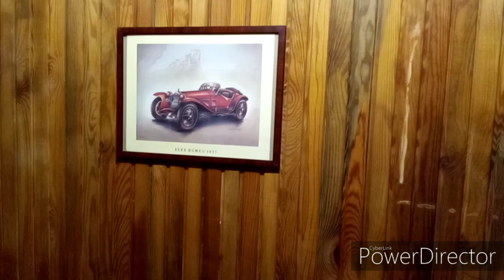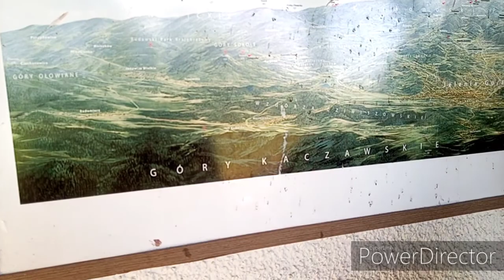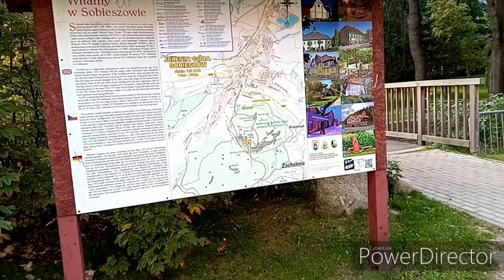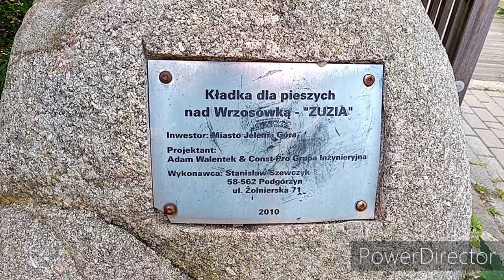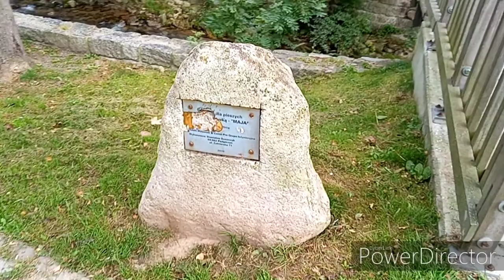ЕЛЕНЯ-ГУРА. СТРОИТЕЛЬСТВО ЗАВОДА ПО ПРОИЗВОДСТВУ КРЕПЁЖНЫХ МАТЕРИАЛОВ. РАБОТА В ПОЛЬШЕ. 2021.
Принимаем участие в устранении неполадок , недоделок и всего остального. Монтаж парапетов на крыше.